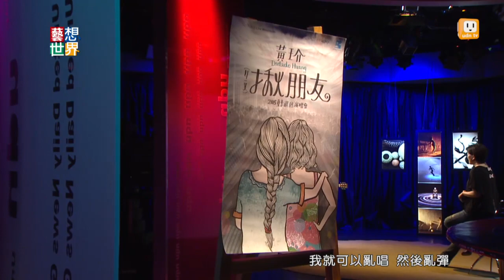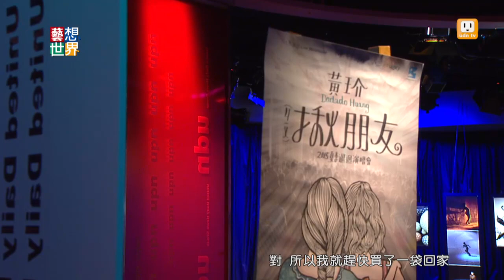《藝想世界》黃玠談音樂創作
了解黃玠的歌迷都知道，他在演唱會聊天跟唱歌一樣精彩。黃玠非常真實、萬分誠懇！因此他跟不少歌迷變成好朋友，互相分享人生。
藝想世界這次邀請黃玠來棚內說說話，回憶起音樂的啟蒙，黃玠回想起大學時期他第一次聽到吳志寧自彈自唱，他的心得是「你是素人耶！原來素人也可以作音樂！」自從黃玠的心口被吳志寧炸開了一個洞之後，一代歌手就誕生了！(鼓掌)